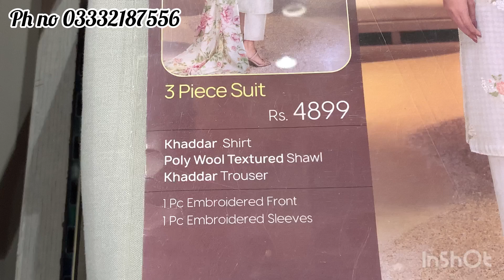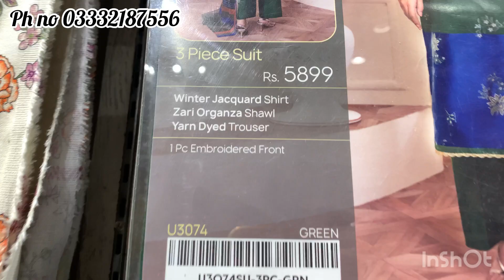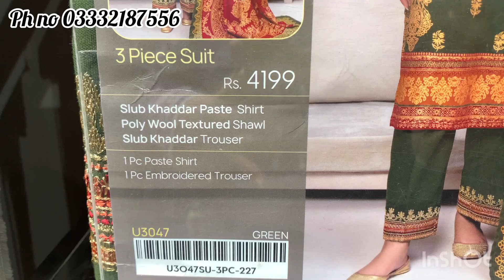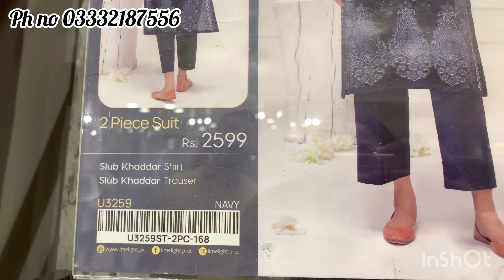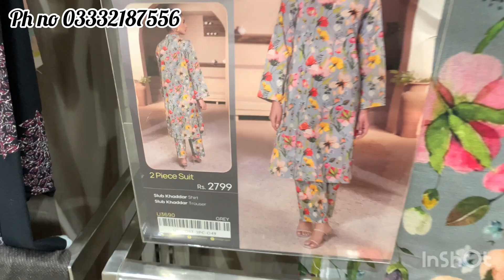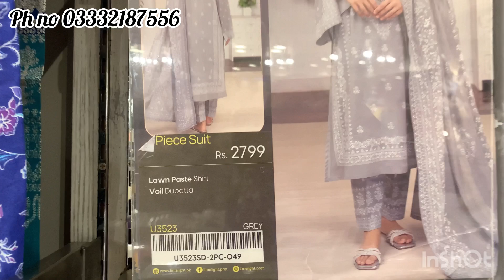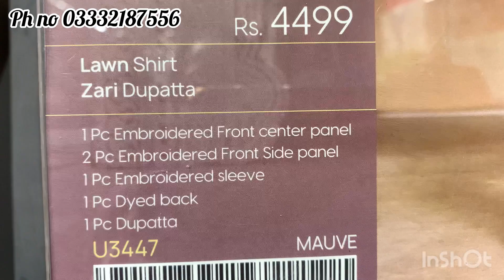LimeLight unstiched winter &Summer Collection ✨|| Super Cloth Collection